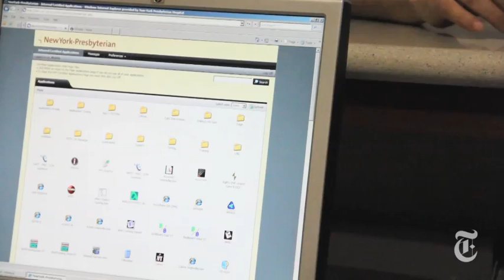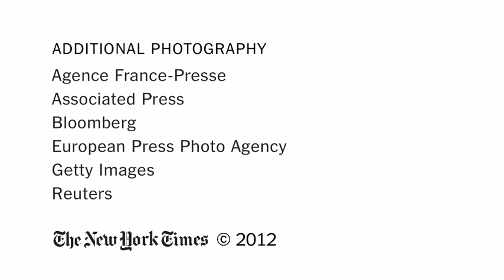Business Day Live | May 21, 2012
A well-connected executive goes to court on insider trading charges and men begin flocking to fields dominated by women.

in order to embed this video.